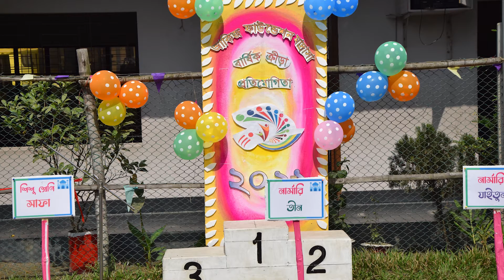Akij Foundation Madrasa Documentary 2022